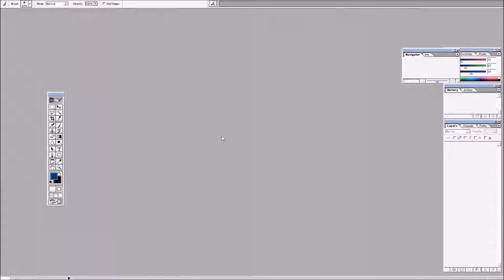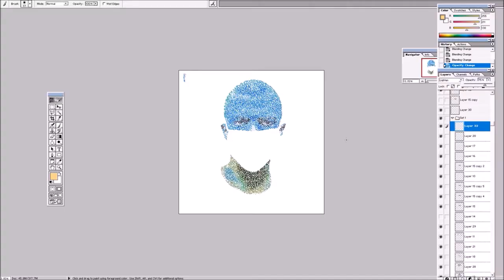BROCKHAMPTON - Saturation Digital Lyric Drawing Timelapse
Saturation Cover Digital Lyric Drawing Timelapse